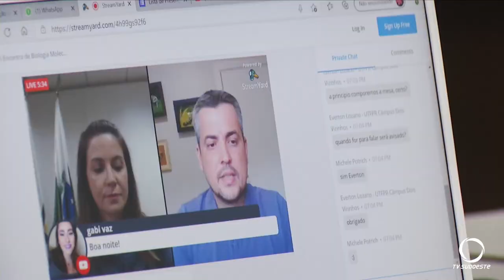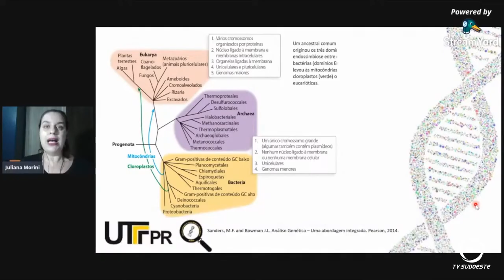UTFPR Dois Vizinhos promove I Encontro de Biologia Molecular